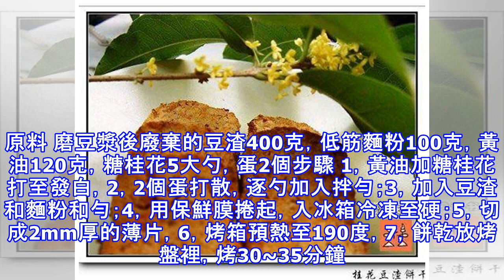桂花豆渣餅乾的詳細做法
桂花豆渣餅乾 簡介 現在的人講究健康，吃要吃粗糧，吃粗纖維。從前窮人吃的黑麵包，現在叫全麥麵包，賣得比白麵包貴。從前做豆漿豆腐剩下的豆渣，不是做種花的肥料，就是做喂養家禽家畜的飼料，現在卻琢磨著做成鹹的甜的餅，城裡人吃得很開心。一般做豆渣餅，都是加點鹽，加點菜，加點肉什麼的炒一炒，或是做成餅狀，慢火煎熟。這都是鹹的。我卻忽發奇想，要做成甜的餅乾曲奇那樣的，閒時或嘴饞時磨牙。自己蜜的糖桂花有一大瓶，做成中國味道十足的桂花豆渣餅乾。創意無窮。原料 磨豆漿後廢棄的豆渣400克，低筋麵粉100克，黃油120克，糖桂花5大勺，蛋2個步驟 1，黃油加糖桂花打至發白，2，2個蛋打散，逐勺加入拌勻；3，加入豆...